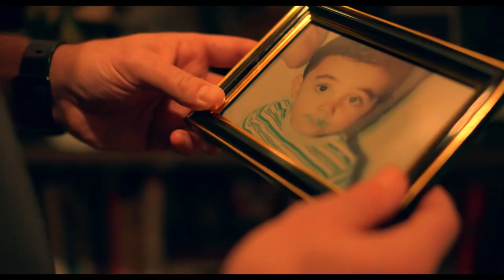Haymaker Official Trailer (2021) - Demis Araniadis, Ariel Ash, Zoë Bell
Check out the official Haymaker Trailer starring Demis Araniadis, Ariel Ash, Zoë Bell

UK Release Date: 29 January 2021
Starring: Demis Araniadis, Ariel Ash, Zoë Bell
Directed By: Nick Sasso

Synopsis: Haymaker follows a retired Muay Thai fighter (Sasso) working as a bouncer, who rescues an alluring transgender performer (Ruiz) from a nefarious thug, eventually becoming her bodyguard, protector, and confidant. The relationship leads Sasso's character to make an unexpected return to fighting, risking not only his relationship, but his life. Its a story about human dignity and love.